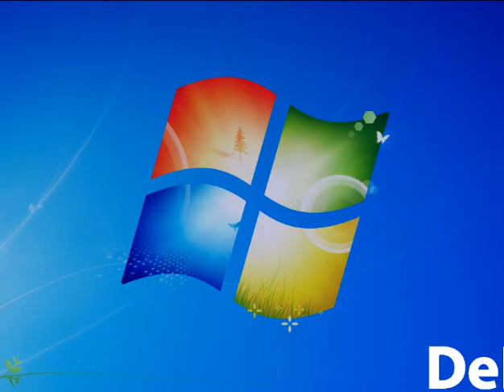Zoo Vet Walkthrough Part 23: Case 22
Part 23 of a video walkthrough for Zoo Vet. In this video, I do case 22 on level 4, which is a Gorilla with a Bite Wound on Thumb. Be careful while watching this video, and try not to get grossed out, because it has a realistic image of a nasty wound. Enjoy!(if you can)lol.